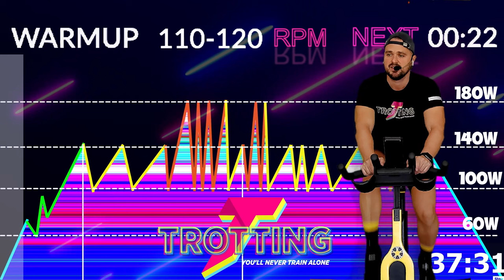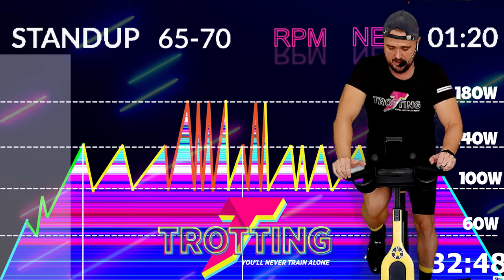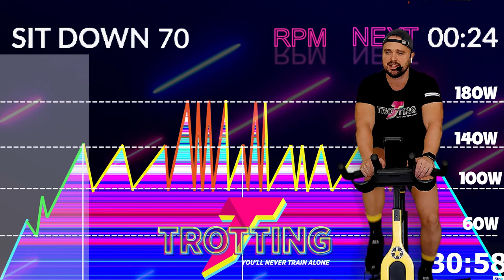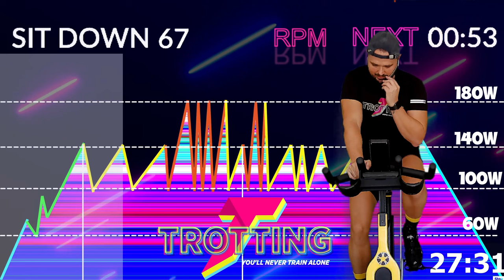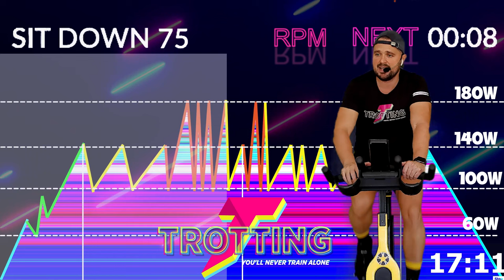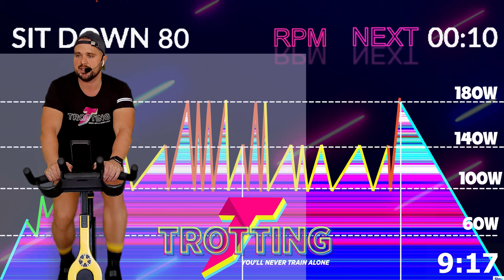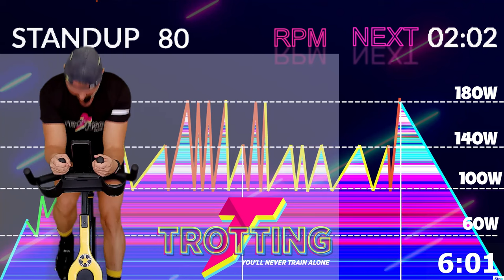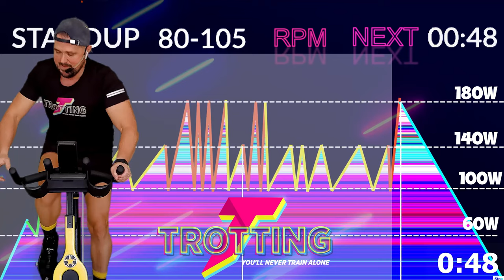Clase Completa de Spinning [⚫ FRIDAY] 🚴‍♀️💨 Usa el código Dto. BLACK50 en CoachCycling.com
¡Sumérgete en la intensidad de [⚫ FRIDAY] en COACHCYCLING! 🖤💪 Disfruta de una experiencia única de entrenamiento que fusiona la pasión por el ciclismo con la potencia del black viernes. 🚴‍♀️🚴 ¡Prepárate para superar tus límites y dar inicio al fin de semana con energía pura! ¡No te pierdas esta oportunidad única de poner en marcha tu bienestar!
🛑⚠️Sólo hasta el Domingo 26 Noviembre:  [⚫ FRIDAY] 🚴‍♀️💨 Usa el código Dto. BLACK50 en CoachCycling.com

00:00 Calentamiento
02:22 Bloque 1
08:02 Bloque 2
23:53 Bloque 3
39:31 Vuelta a la Calma
Formas de Colaborar 💪:
2. Deja un comentario, aun que sea un Emoji de Un Elefante 🐘